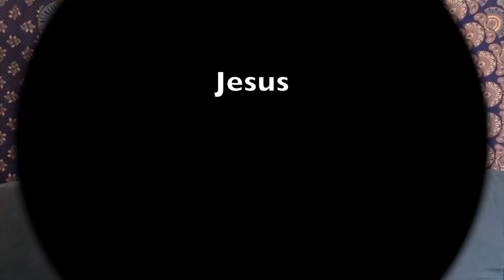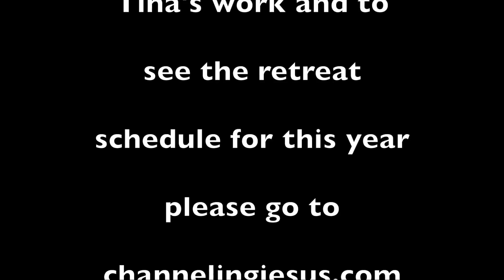(#284) ACIM Lesson #86 With Commentary by Jesus